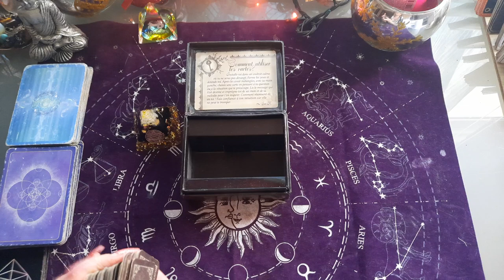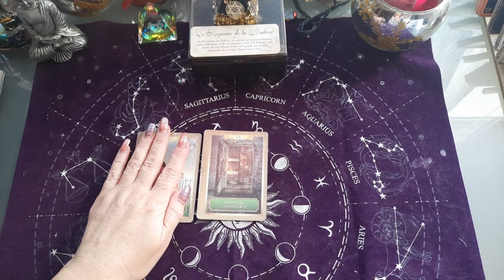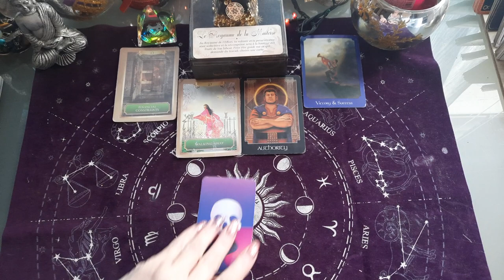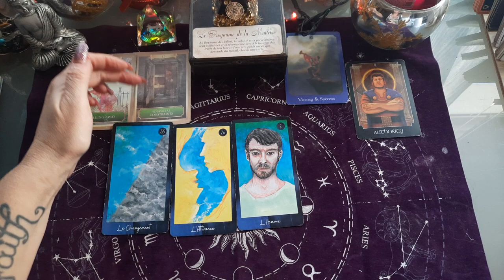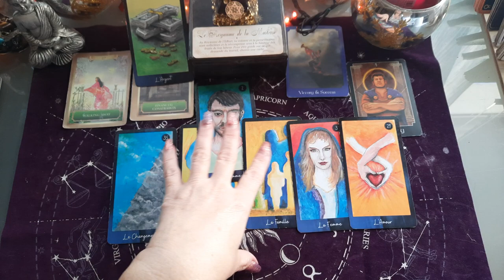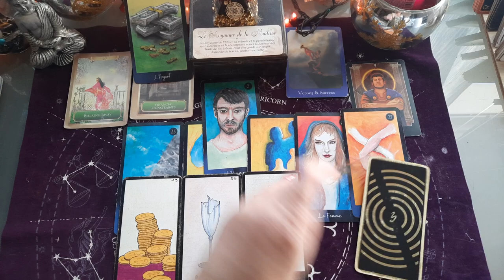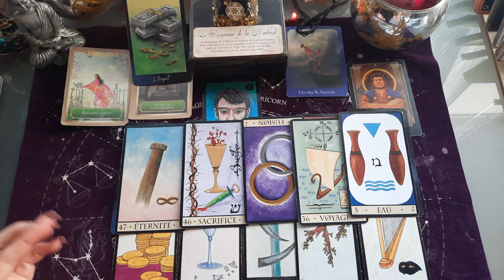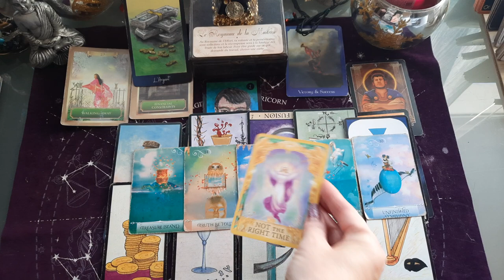BÉLIER FIN D ANNÉE 2021 🌟 DU 15 AU 31 DÉCEMBRE ☃️ ❄ 🍹 🌟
Tirage général BÉLIER

BÉLIER taroscope 15 au 31 Décembre 2021

BÉLIER décembre 2021